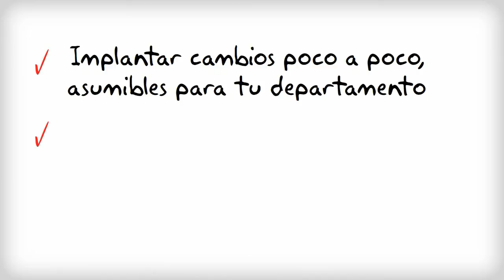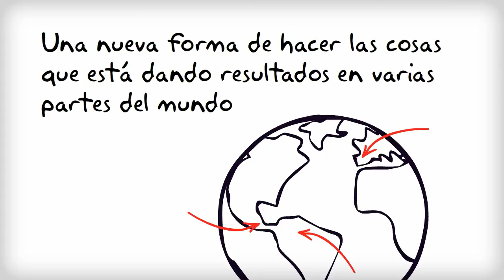MetoPragma, nuestra metodología ágil de entrega de servicios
En pragmatic hemos desarrollado una metodología de entrega de servicios nueva, fresca, eficaz y basada en la garantía de resultados.
¿Quieres conocerla? Llámanos.